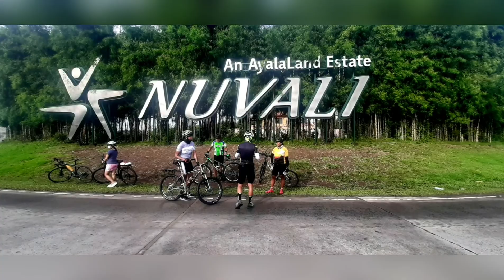Cardiac Hill Climb | 80 Km Resbak - October 24, 2020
Cardiac Hill climb repeat. Goal achieved.